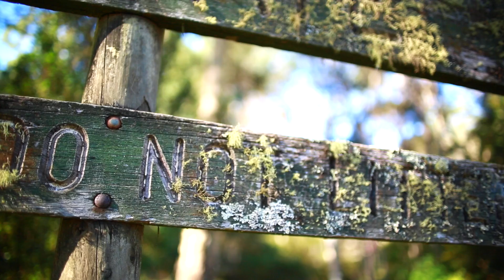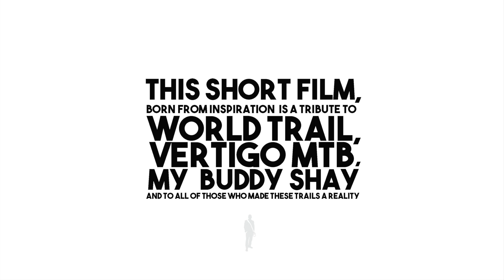BIG CHOOK bluederby Tasmania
World Trails newest addition to the Blue derby Trails in North eastern Tasmania, i have never been so inspired,excited and pumped about a trail, out of pure respect and admiration i chose to create this short of the Big Chook...
Thanks to my dad for for a few pans before your walk:)
Incredible Song credit and copyright: "Home" .FT Saavan by Mount Dreams